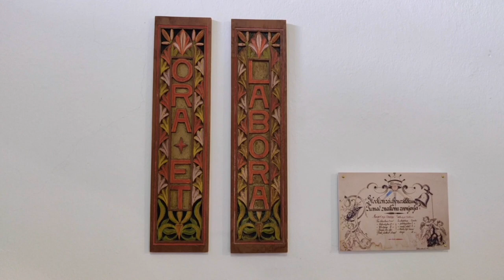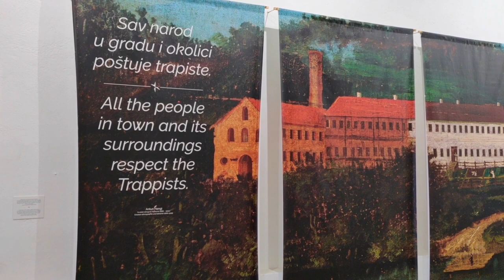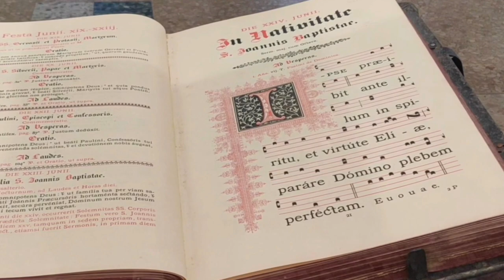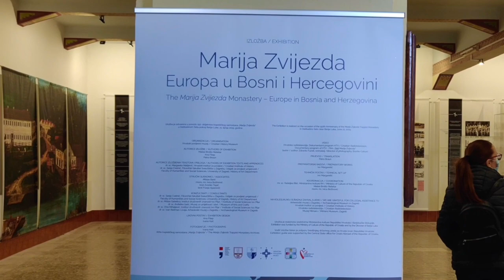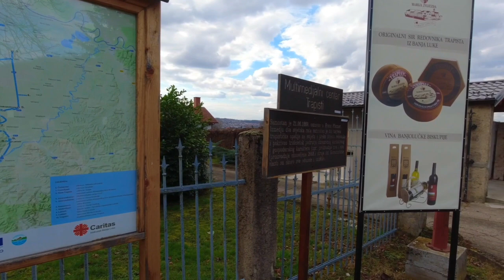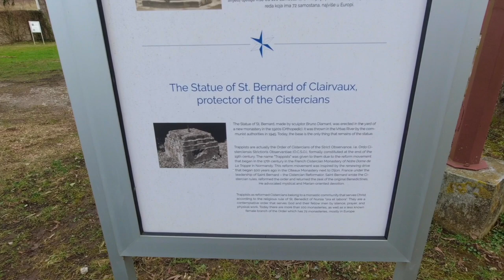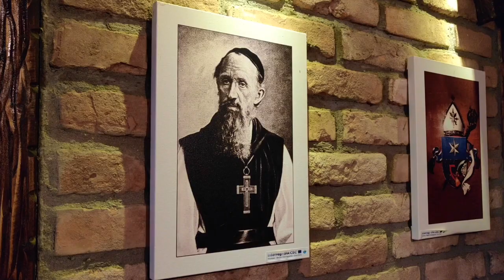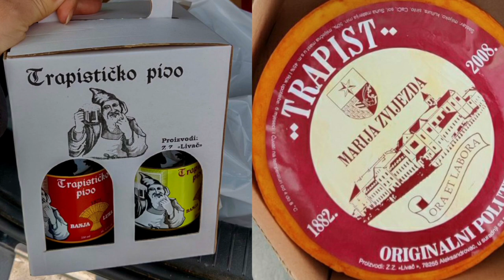The Story of Trappist Cheese in Banja Luka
The Story of Trappist Cheese in Banja Luka | Bosnia and Herzegovina

Today, we're going to find out a little bit about Trappist cheese from Banja Luka.

Most people aren't familiar with those two things.

They might be familiar with the Dajak.

They might be familiar with the big Mosque here, and they might be familiar with the earthquake of 1969.

But they're definitely not, too aware of the cheese story.

Thanks to Viktoria Pejčinović for our translation support 👍 😀

Thanks for listening to our Podcasts from Bosnia and Herzegovina.